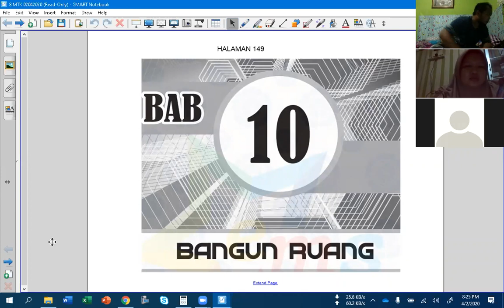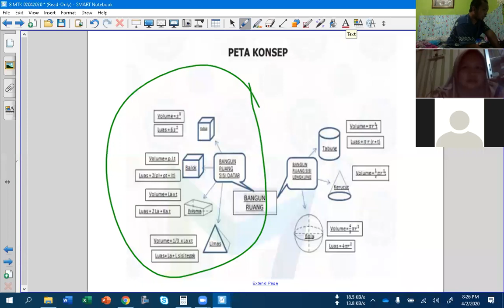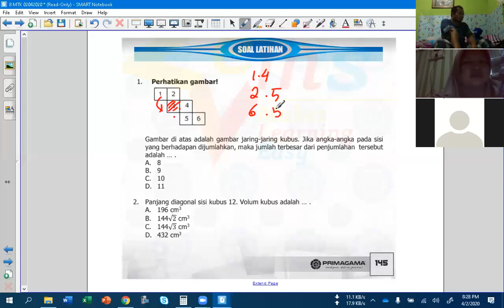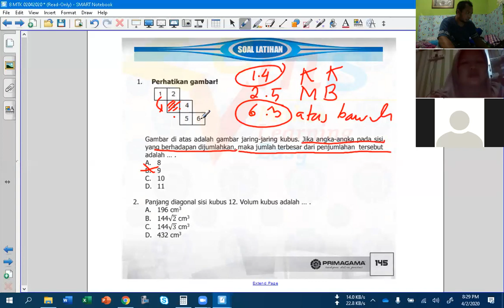PRIMAGAMA BARABAI - MATEMATIKA KELAS 8 LIVE VIA ZOOM (2 APRIL 2020) (PART 1)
COVID 19 - BELAJAR MATEMATIKA LIVE VIA ZOOM BERSAMA SISWA PRIMAGAMA,
DI SAMPAIKAN OLEH INSTRUKTUR SMART ADIBAH